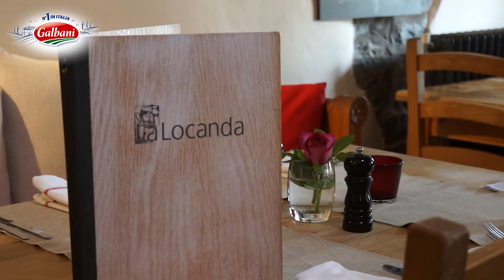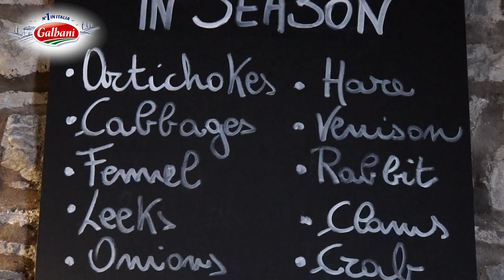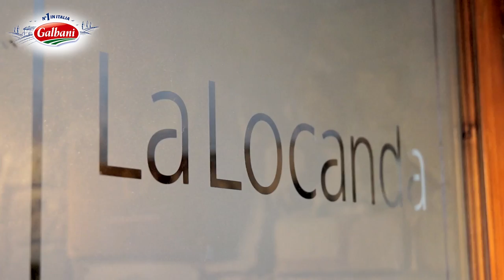Chef Maurizio Bocchi talks authentic Italian cuisine and food, ingredients and working in the UK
Italian born chef Maurizio Bocchi, from La Locanda restaurant in Gisburn, Lancashire, talks about authentic Italian cuisine and food.

He explains the challenges he faced when bringing real Italian food to the UK almost 20 years ago and the ingredients that make up his food now as he continues on his journey to be listed in the Michelin guide, and to be known as one of the north of England’s only true Italian restaurants.

 Mario discusses the produce, the products and his relationship with Galbani, the supplier of many of his Italian cheeses.

Don’t miss part two coming soon!

The Staff Canteen, is a website for professional chefs, which offers the best chef jobs across the UK, chefs recipes, images, chef networking and is packed with features from the world's best chefs. It's free to register, so why not join today?